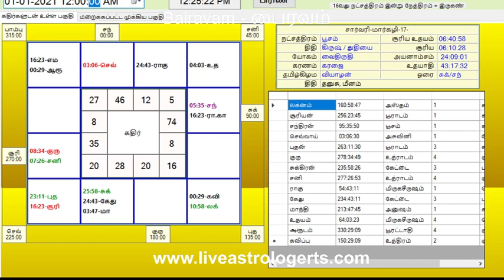ஆயில்யம் நட்சத்திரத்தில் பிறந்தவர்கள் வாழ்க்கை பலன் பிறப்பு முதல் இறப்பு வரை & அதிர்ஷ்ட எண், நிறம்.